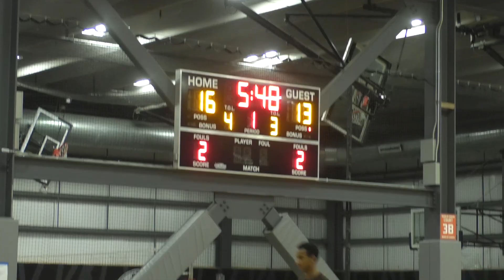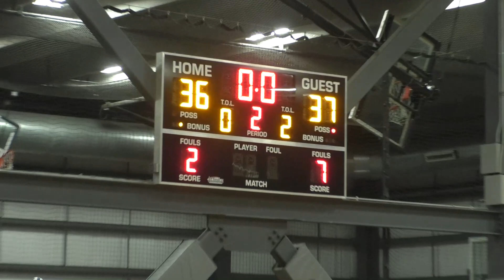Thiccums v Yung Bluds - Leewood Basketball - Fall '23